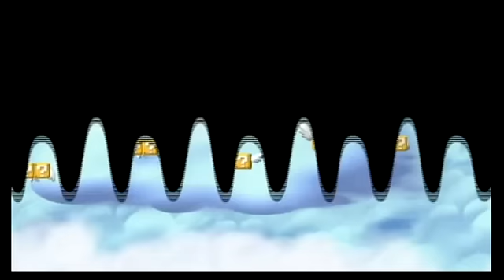Newer Super Mario Bros. Wii 100%: World C - Sky City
Definitely my favorite side world. Great challenge (hence the huge shortcut if you can complete it), great music.

**WORLD C: SKY CITY**
**SHORTCUT FROM 4-A to 7-2**

0:00 - C-1 Manta Raid
4:00 - C-2 Nimbus Highway
7:00 - C-3 Parabeetle Peril (would have been awesome if I could have pulled off the save at 12:08, huh?)
13:26 - C-4 Sprocket Skies
18:52 - C-Tower Clockwork Tower